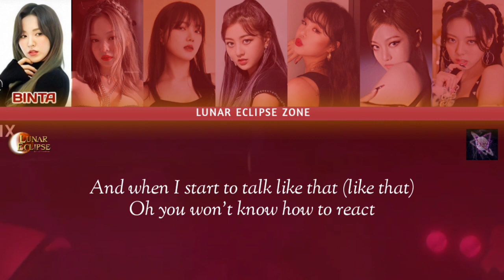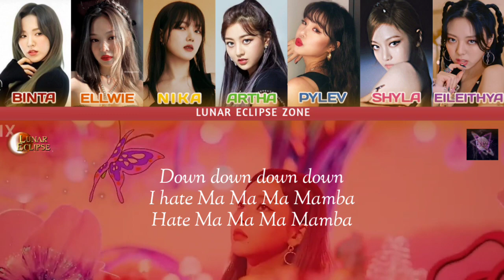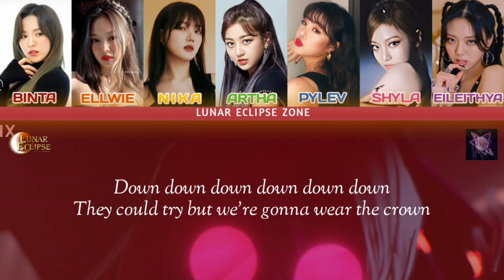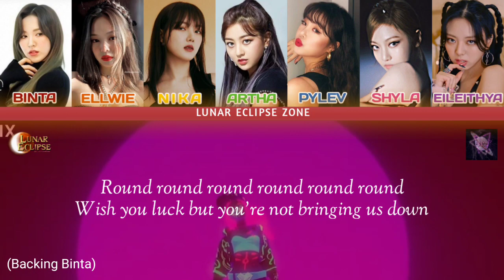Blackxy - Pop Mamba (K/DA & Aespa Cover)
🎙️ BLACKXY 🎙️ :

• Jill S. Pylev'Seo Soojin : Main Rapper
• Shyla Cornelia'NingNing : Lead Voc, Rapper
• Eileithya Fiore'Yuna : Lead Voc
• Xabara Arthalie'Jihyo : Lead Voc , Rapper
• Kria Nika'Yerin : Vocalist
• Zaffard Binta William'Wendy : Lead Voc
• Ellwie Rubyjane`Jennie : Lead Rapper, Vocal

📍THANKS TO :

🎙️  Audio Editor : Kria Nika
🎥  Video Editor : Shyla Cornelia